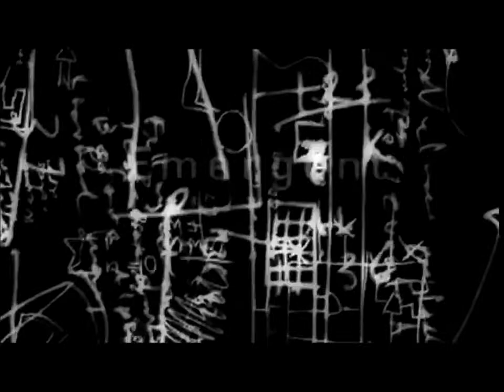God Within- Infinitely Gentle Blows (GTA- Michael Gets High)